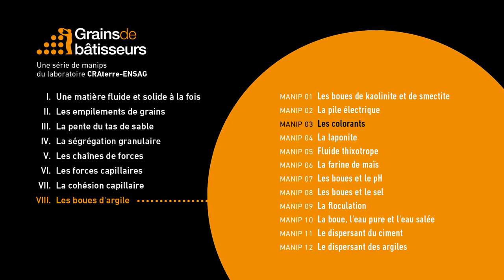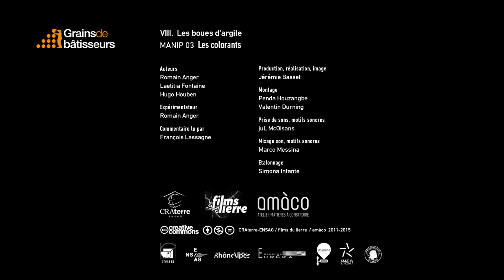Les colorants — expérience scientifique #8.03 de Grains de bâtisseurs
[ Expérience 8.03]  Les colorants
Le colorant vert fluorescents, appelé fluorecéine, doit sa couleurs à des molécules chargées négativement. Le colorant bleu, appelé bleu de méthylène, doit sa couleur à des molécules chargées positivement. Les deux liquides sont versées sur un mélange de sable et de smectite, argile chargée négativement. Le liquide vert conserve sa couleur tandis que le liquide bleu devient incolore en traversant le mélange. Les molécules bleues, chargées positivement, sont fixées par l’argile, négative, contrairement aux molécules vertes, chargées négativement.

Les ateliers "Grains de Bâtisseurs" sont de petites expériences scientifiques simples pour découvrir comment il est possible de passer d'un tas de terre à un mur puis à des édifices capables de durer des siècles et de résister aux intempéries. Entrez avec émerveillement au coeur de la matière en grains et de ses comportements étonnants. Laissez-vous guider, de la géologie à l'architecture, vers la découverte du comportement étrange des constituants de la terre : le sable, l'eau et l'argile.